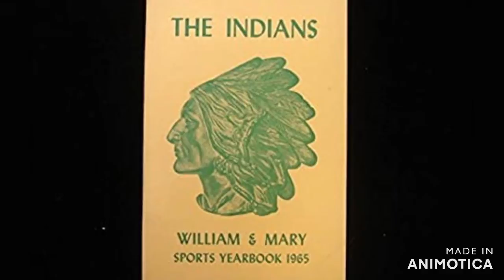W&M dropped "Indians" and Cleveland may be next